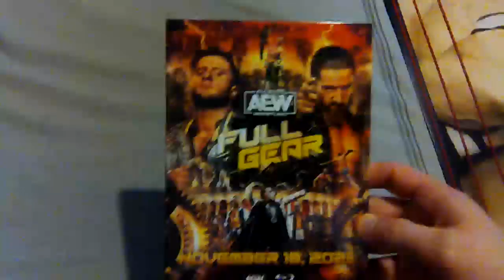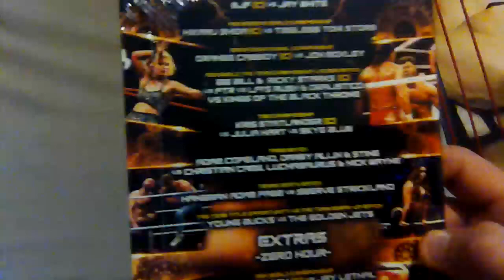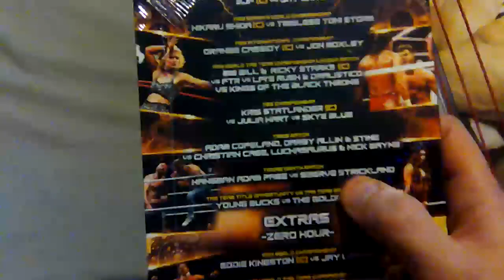AEW Full Gear 2023 Blu Ray Pickup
my latest AEW Blu Ray Pickup from wrestlingstore

it's AEW latest release of full gear 2023